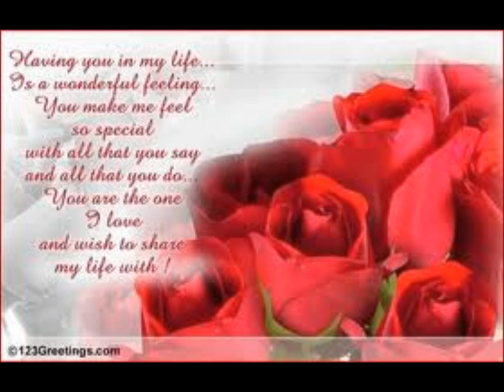In A Matter Of Moments - Louise Cordet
It only takes a matter of moments to know when you have found your true love. We know and we can agree with every word of this lovely song.